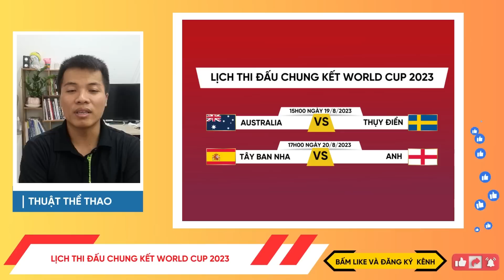Lịch thi đấu chung kết World Cup nữ 2023 | Anh vs Tây Ban Nha đại chiến | Trực tiếp VTVcab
Lịch thi đấu bóng đá chung kết World Cup nữ 2023 mới nhất hôm nay | Anh vs Tây Ban Nha đại chiến | Trực tiếp VTVcab và các nền tảng hệ sinh thái Truyền hình Quốc hội, HTV. Nhận định World Cup 2023 nữ hôm nay 18-8. Lịch thi đấu và trực tiếp các trận tranh hạng ba và chung kết World Cup 2023.

Hiện tại, Youtube đã bật chế độ hội viên, với mức phí lựa chọn ủng hộ cho Thuật Thể Thao từ 10.000 đến 30.000 đồng. Quý khán giả, yêu thương, nếu có điều kiện, có thể ủng hộ Thuật Thể Thao bằng việc vào bấm link dưới đây ủng hộ ạ.

Sự ủng hộ của các cô chú, anh chị và mọi người là động lực để giúp Thuật Thể Thao phát triển kênh lớn mạnh hơn nữa, mang lại những tin tức nhanh nhất, chuyên sâu nhất đến với mọi người ạ.